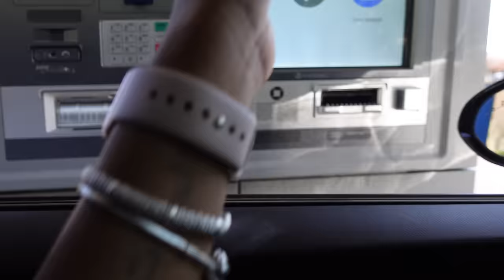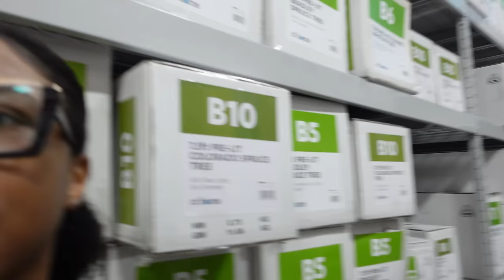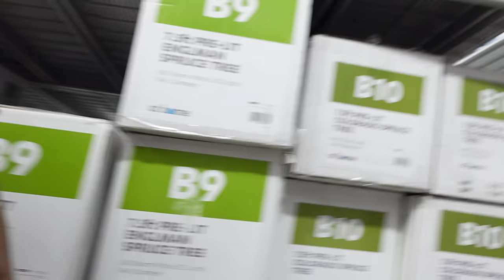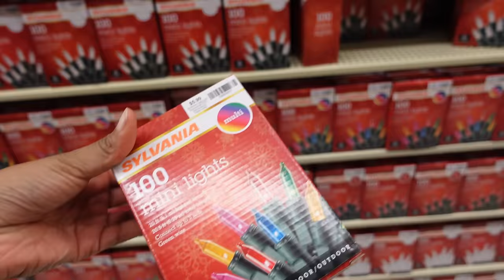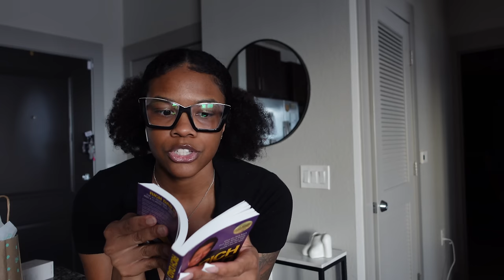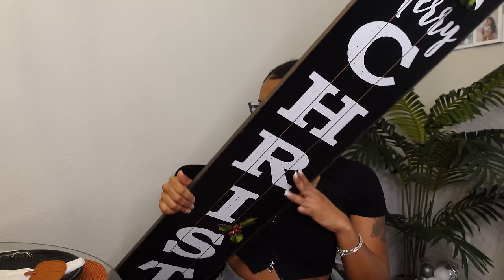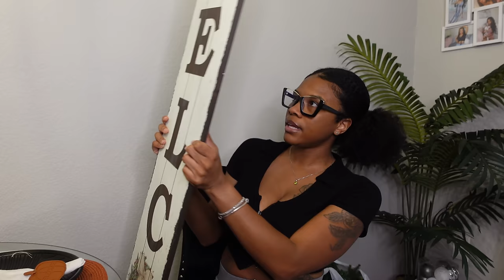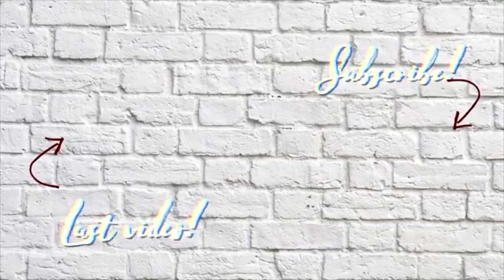VLOGMAS DAY 1🎄| We’re doing it🙊Christmas shopping w/ Bae + New pick ups + New Hair + Shopping Haul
Link to phone case
Link to watch bands

AGE: 25
BIRTHDAY: Aug 1st
CAMERA: Sony ZV-1
EDITING SOFTWARE: Final Cut Pro

Timestamps
0:00 intro
0:25 I’m EXCITED!
4:17 ATM, Chick fil a stop
7:40 Christmas shopping
13:42 Amazon haul + Buff city soap
22:38 Christmas shopping haul
31:41 Taking down my fall decor